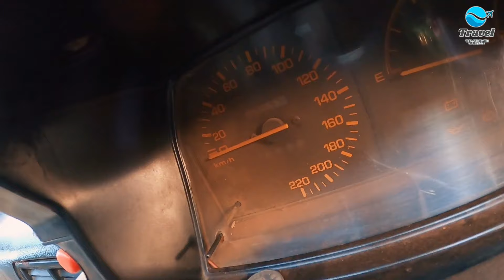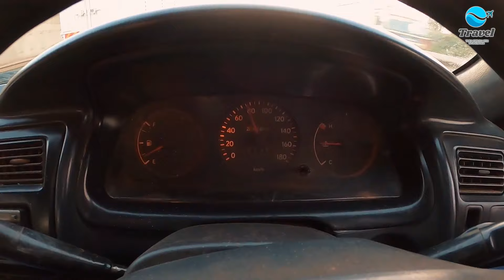You Won't Believe What Happens When You Tour Nairobi in a Manual Car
You Won't Believe What Happens When You Tour Nairobi in a Manual Car,Experience the thrill of touring Nairobi in a manual car in this exciting adventure video. Explore the city like never before!
Feel the excitement of navigating Nairobi's dynamic roads When You Tour Nairobi in a Manual Car, all while enjoying the charm of driving a manual car. Whether you're a fan of city tours or love the thrill of a hands-on driving experience, this video is for you!

👉 Highlights:

Touring Nairobi in a manual car
Exploring the city’s vibrant culture and landmarks
Unique insights into Nairobi’s roads and driving experience
Share your favorite Nairobi spots in the comments below.